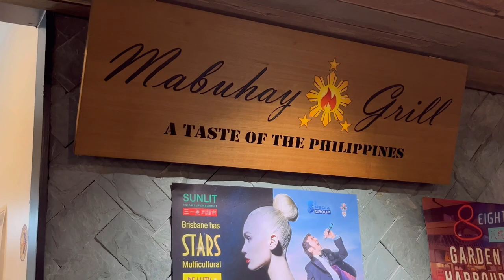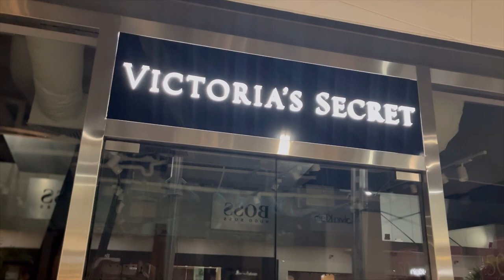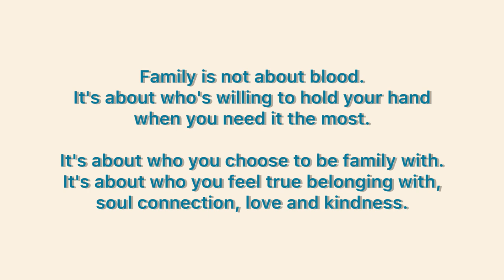Our PTE Journey pt. 2. Time to relax and reset. Side trip mode, on!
Done with the PTE exams!
Side trip mode on..
Super thankful for the blessings..special thanks to the PUA family for the accomodation and for taking the time to help us.
Super enjoyed this weekend..

Materials used:
Musician: DaFox
Site: Pixabay.com

Musician: Music_Unlimited
Site: Pixabay.com